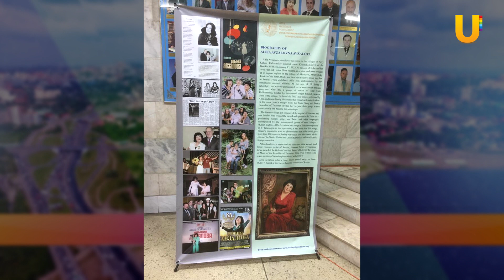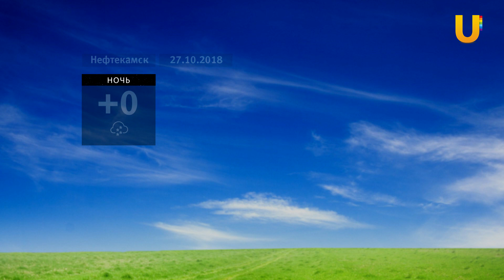UTV. Новости севера Башкирии за 26 октября (Дюртюли, Янаул, Татышлы, Верхнеяркеево, Старобалтачево)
Смотрите в выпуске:

- В Нефтекамске под колеса автомобиля попал ребенок.
- Убийце таксиста в Нефтекамске дали 9 лет
- Татышлинцы покоряют Казань.
- III республиканский конкурс детского рисунка «Профессии моих родителей».